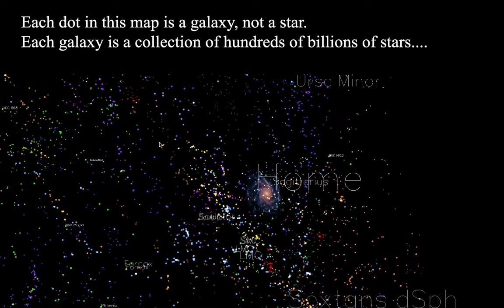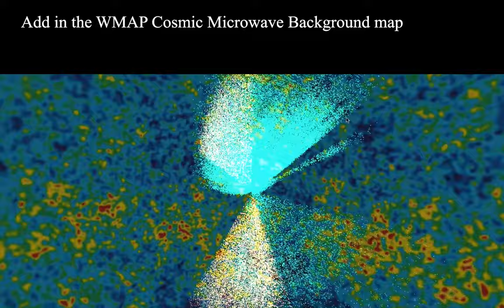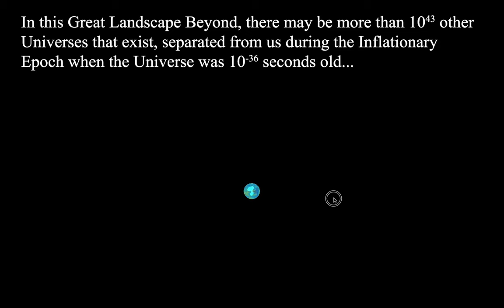A Tour of the Universe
Using Partiview from the AMNH, we take a tour of the universe.

0:00:06: Starting out with the Milky Way.
0:00:40: expanded to a screen diameter of 70Mly.
0:00:57: expanded to a screen diameter of 200Mly, to take into account the cubical Tully data set.
0:01:17: expand to about 350Mly to see the Tully dataset in its entirety.
0:01:34: change the contrast to show the set better.
0:01:39: view the "Zone of Avoidance"
0:01:53: view the Sloan Data Set.
0:02:03: expand the view to about 1Gly.
0:02:32: expand the view to about 5Gly.
0:02:42: expand to show the Sloan quasar dataset.
0:02:44: compare ordinary galaxies in Sloan to the quasar/QSO data.
0:02:54: expand to about 10Gly.
0:03:02: change the contrast to highlight sparser areas of the dataset
0:03:11: expand to about 15Gly.
0:03:18: add 2dF QSO dataset.
0:03:41: add WMAP CMB dataset.
0:04:16: go back in time to before the CMB.  No observations from there are possible.
0:04:30: odd nonsense view suggests other universes beyond our ability to EVER know about them.
0:04:40: come home.
0:04:54: show how the Sloan dataset looks in our sky as bands.